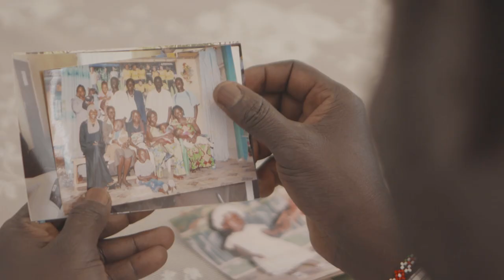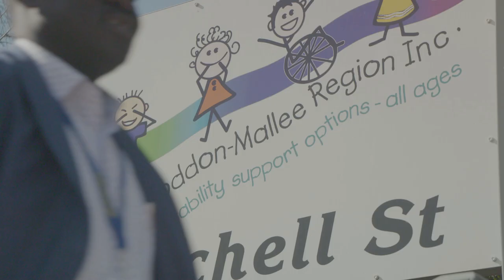Bendigo TAFE Disability Student Testimonial - Napoleon Kwaje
A true inspiration to those around him, Napoleon embodies the qualities and traits sought after in Disability support workers; a genuine desire to help others experience a full life combined with a dedication to those he helps on a daily basis.